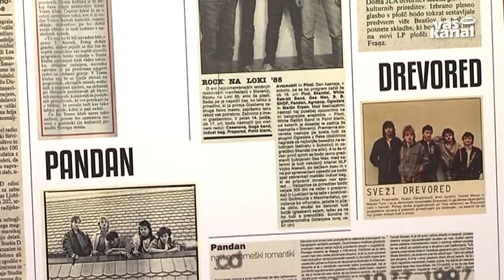Kultura: Novo mesto glasbe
NOVO MESTO - Novo mesto glasbe, avtorski projekt zgodovinarja Mitje Sočiča, je v obsežni analizi o zgodovini novomeške popularne scene potrdil, da je bila dolenjska prestolnica v tej zvrsti kulture v minulih petih desetletjih nekaj posebnega.